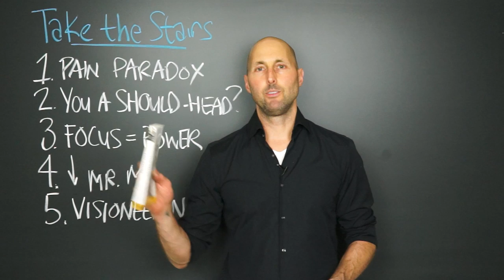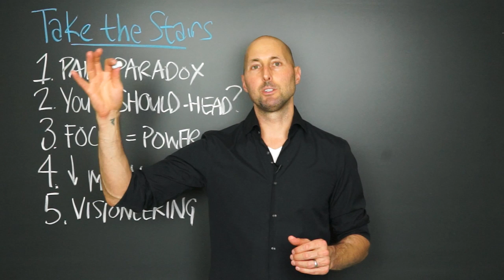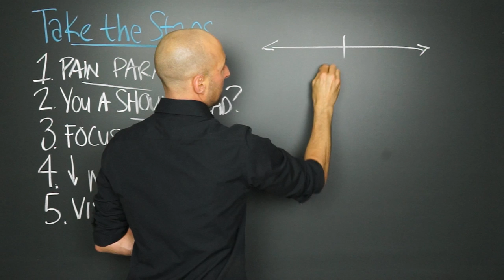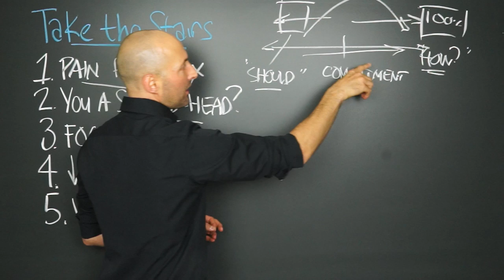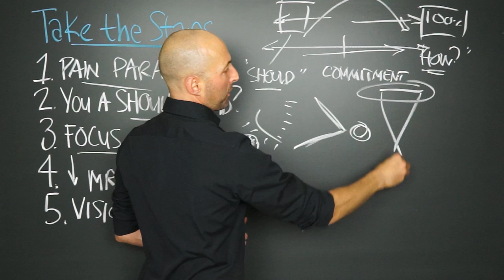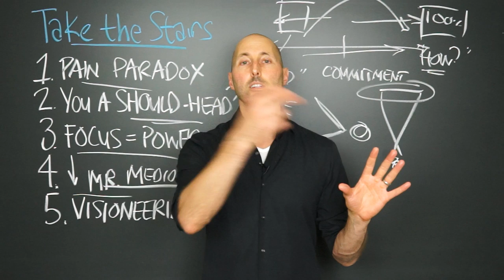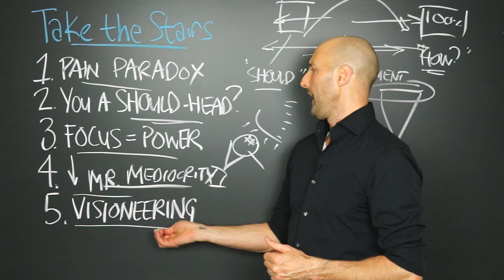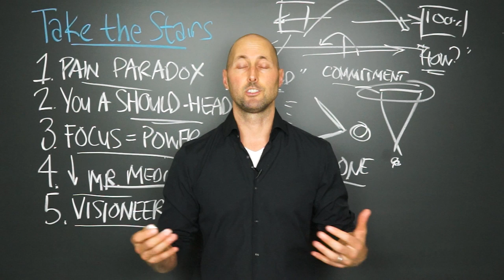PNTV: Take the Stairs by Rory Vaden (#227)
Here are 5 of my favorite Big Ideas from "Take the Stairs" by Rory Vaden. Hope you enjoy!